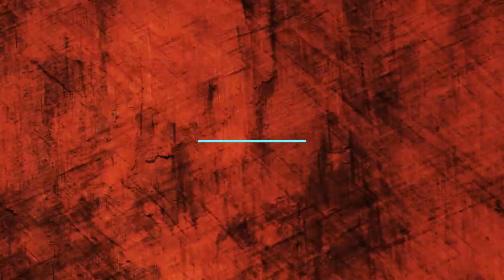Arka War 27/03/21 - Arcadia Server - Webzen MuOnline S.15.2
Segue mais um vídeo de arka war, hoje foi perfeito, ganhamos os 2 mapas.

Agradeço a todos que participaram.